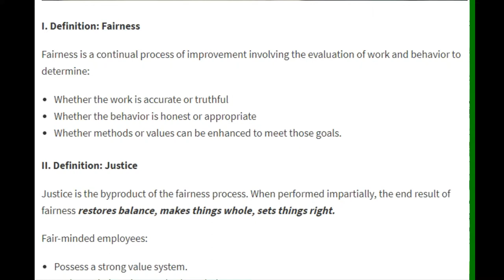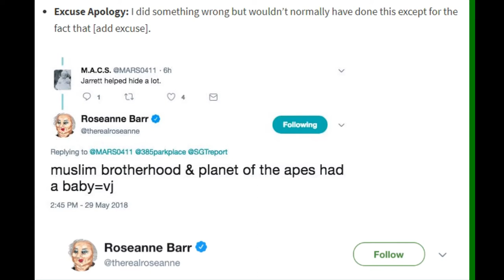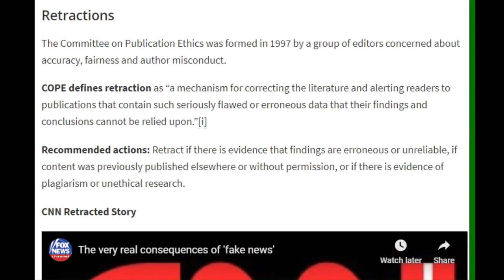FAIRNESS: Leveling Playing Fields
The summary discusses the basics of fairness, one of the most treasured components of any value system. Fairness requires continuous assessment of behavior and choices to ascertain if they were accurate, truthful and appropriate and whether they could have been improved upon to meet those desired goals. In analyzing that, fair-minded people pay special attention to viewpoint of all who might be affected by behaviors and choices.  Methods also are provided to help you achieve ever-higher levels of fairness. Practical applications follow as they pertain to corrections, apologies, fact-checking and discretion—an ethical value associated with fairness—that enhances credibility and professionalism.